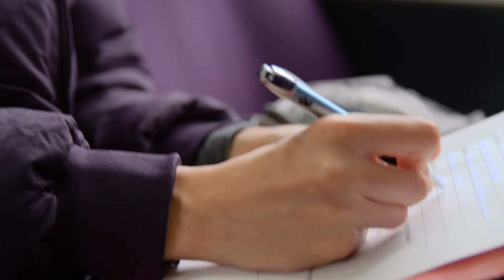Heathrow Express The Superbrand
Passengers and colleagues react to Heathrow Express being named a Superbrand for the 17th year running